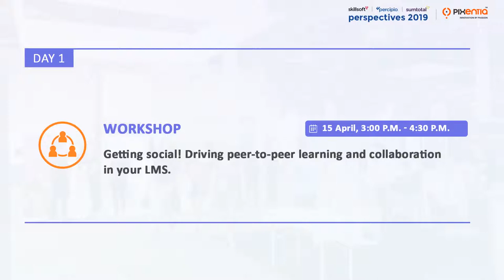Day 1 @ Curated Recommendations of Perspectives19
A glimpse of what to expect and our recommendations for day1 of Perspectives19. Meet Team Pixentia at Solutions Showcase and know how we can help you enhance the user adoption of your SumTotal platform.